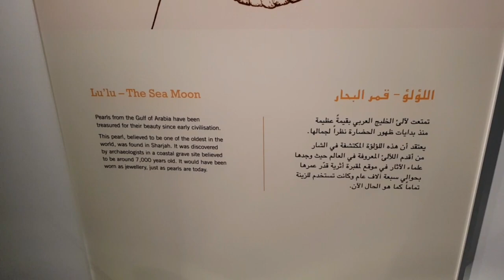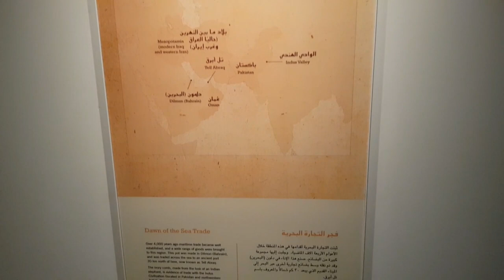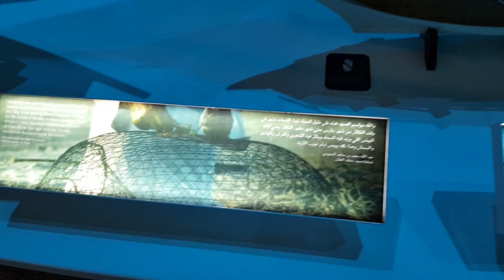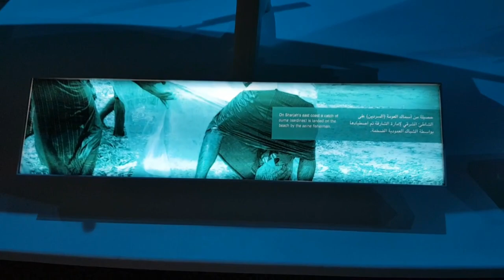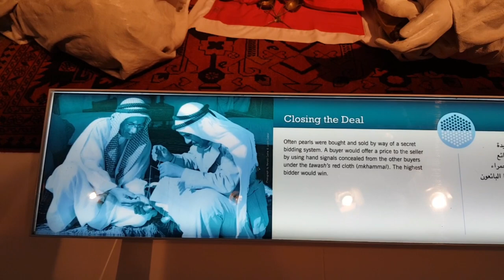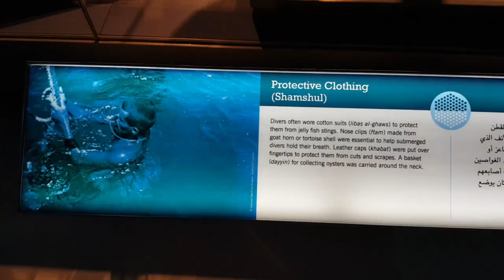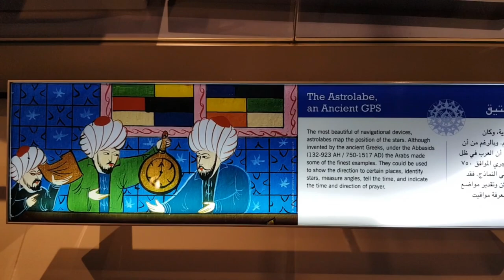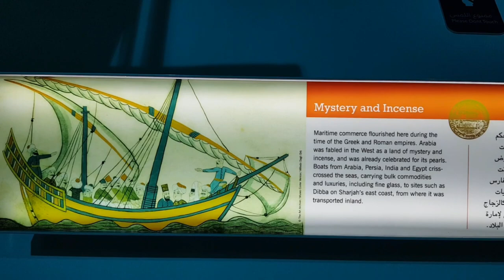Sharjah Maritime Museum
Sharjah Marine Museum at Al Khan - sharjah

Dreams Later - Shauna Mc Ardle
Sound recording

RouteNote
On behalf of: Shauna Mc Ardle Music

# sharjahmaritimemuseum